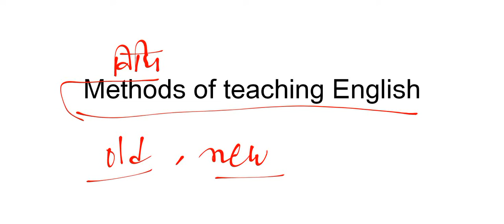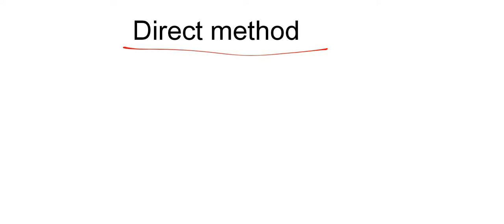Methods Of Teaching English,(part-1),English Teaching Methods,Reet Mains 2022